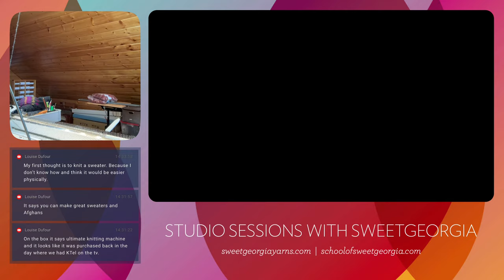Studio Sessions // machine knitting the Stoodley jumper // June 2, 2023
Join me for a livestream session from the attic where I'll be working on my Singer SK360 knitting machine and knitting the Stoodley Jumper in SweetGeorgia BFL+Silk Fine yarn And join SweetGeorgia in Discord to continue the conversation

JOIN OUR SCHOOL OF SWEETGEORGIA ///
The School of SweetGeorgia (SOS) is our online membership-based fibre arts school and community where we aim to create a space where "multicraftual makers" including weavers, spinners, knitters, crocheters, dyers, and creatives feel like they belong and where they can learn the entire spectrum of the fibre arts, from fibre to yarn to fabric. The SOS is a place that recognizes the unique challenges and joys that come from working with more than one craft and a place that supports the individual growth of new and emerging textile artists and makers.

ABOUT SWEETGEORGIA ///
SweetGeorgia is a maker and media company that is designing and supplying accessible luxury handmade yarns and goods for the craft community and building a fibre arts school and studio that educates, inspires, and empowers makers to live a fulfilled, creative life.